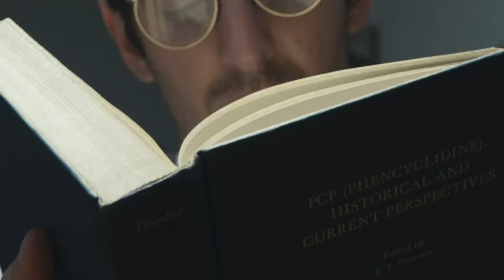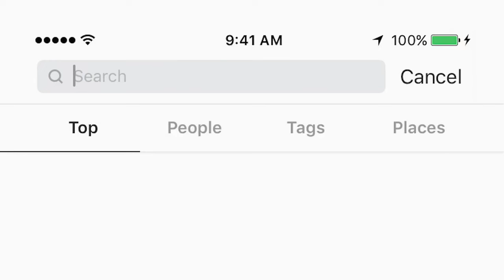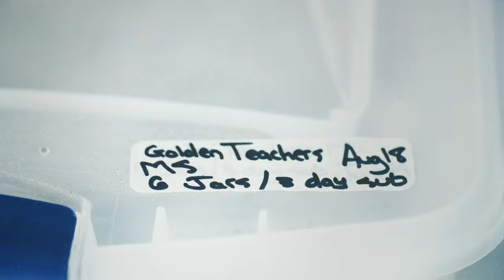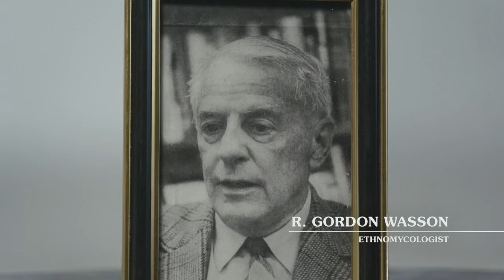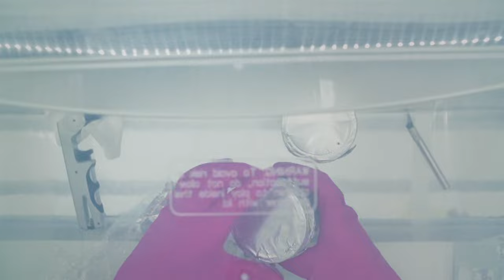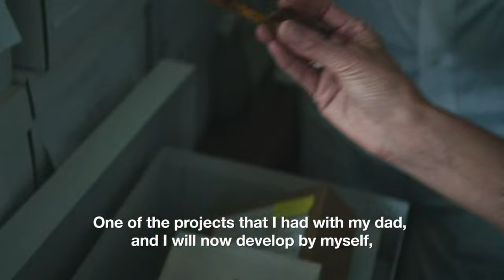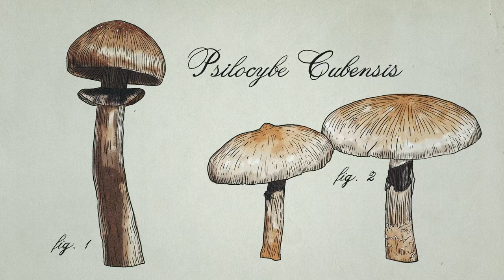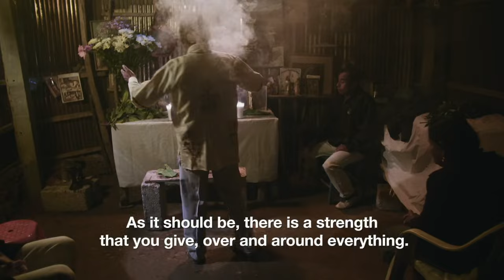Magic Mushrooms in Mexico - Hamilton's Pharmacopeia S01E04